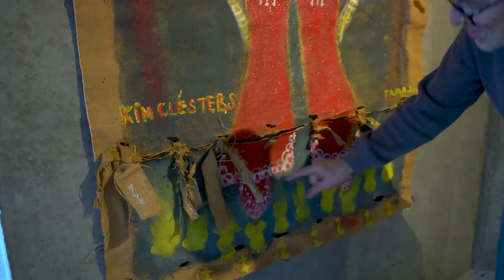Trouble Pictural - Présentation de l'artiste JULIEN TAMA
Pour la quatrième fois, La Pommeraie et la Fondation Paul Duhem proposent des peintures, dessins, mosaïques, tapisseries, sculptures pour ce lieu particulier qu’est le Colysée.
Découvrez les 14 artistes exposants présentés par Bruno Gérard, animateur de l'atelier artistique du Centre La Pommeraie.